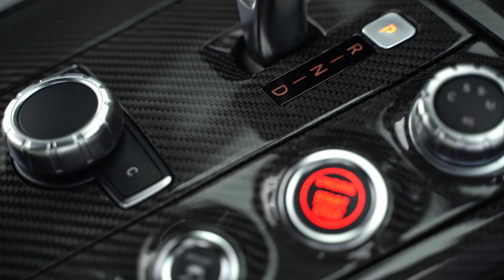Mercedes-Benz SLS 6.2 V8 AMG Imperials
This Mercedes-Benz SLSC is now available at our Chelmsford branch📍

To register your interest or for any enquiries please get in touch📲

Chelmsford
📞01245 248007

Emerson Park
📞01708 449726